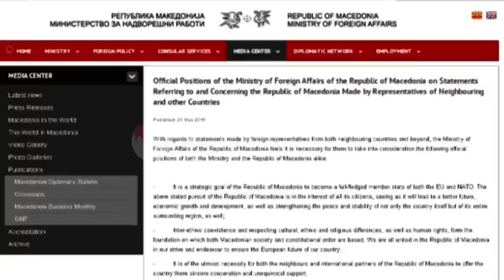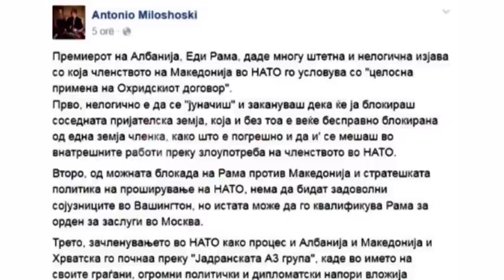Ngjarjet në Kumanovë, Tirana i përgjigjet Shkupit, Bushati: Në rrezik integrimi i rajonit në BE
Ngjarjet e ndodhura në Kumanovë kanë shkaktuar debate në distancë midis  shkupit dhe tiranës zyrtare.
Ministri i Jashtëm shqiptar, Ditmir Bushati, duke folur në Samitin e SEECP kërkoi hetim të plotë të ngjarjes pasi kjo sipas tij rrezikon integrimin e rajonit në BE.
Reagimi i kreut të diplomacisë shqiptare erdhi pasi Ministria e Jashtme e Maqedonisë dënoi qëndrimin e kryeministrit Rama.
Ngjarjet e ndodhura në Kumanovë  kanë përplasur në deklarata  Tiranën zyrtare dhe Shkupin. Duke folur në  Samitin e SEECP, Ministri i Jashtëm,Ditmir Bushati, ka kërkuar një hetim të plotë për ngjarjet e ndodhura në Kumanovë,  duke i konsideruar një rrezik për integrimin në rajon.